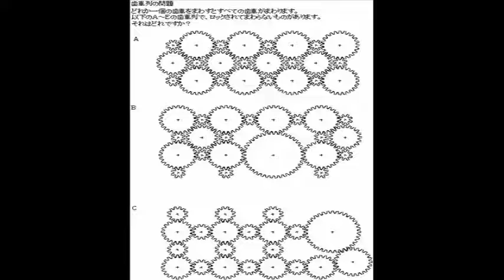Lego Technic Full Gears B2